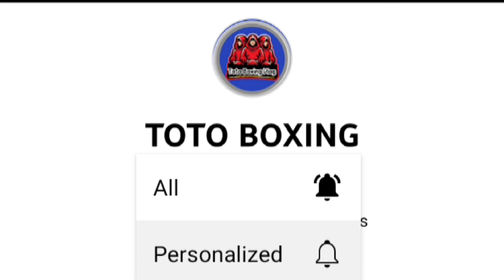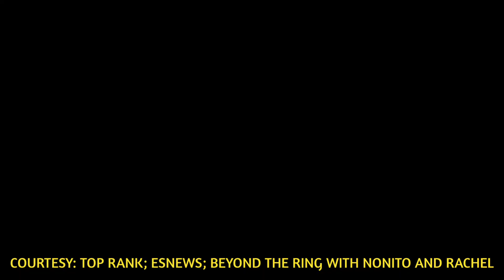BREAKING: NONITO DONAIRE PUMUPUTOK ANG PALO | KAMBOSOS AT HANEY NAGSAGUTAN | DAVIS TATALUNIN LAHAT!